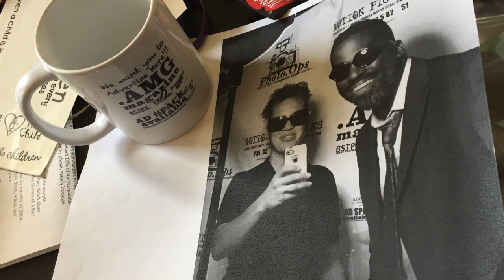A Lesson in Awareness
This video is about Artist Alexander Gamble and the Arts